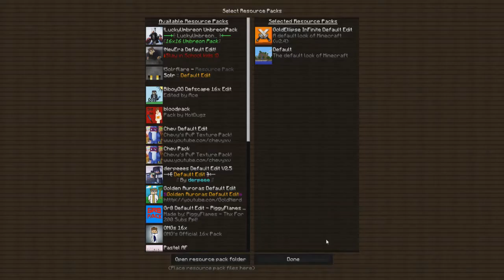Minecraft - GOLDELLIPSE INFINITE DEFUALT PVP TEXTURE PACK REVIEW! (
Music might be a bit too loud xD

▼ In-Game Names
♦IGN: Taeyang & Staravia
♦League Name: Koi Chev
♦Battletag: Chev#1486